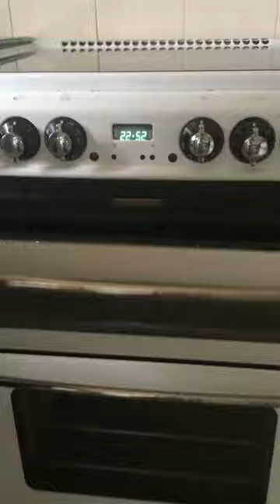Cooker review of stoves newhome cooker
My review by Carole